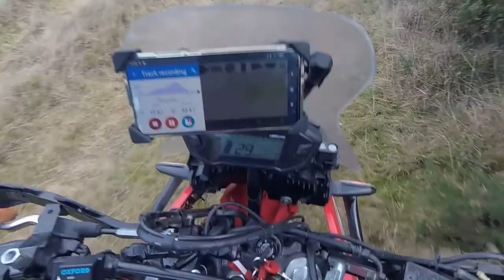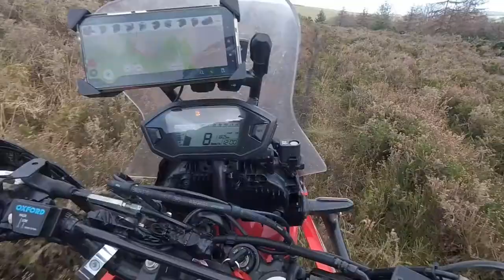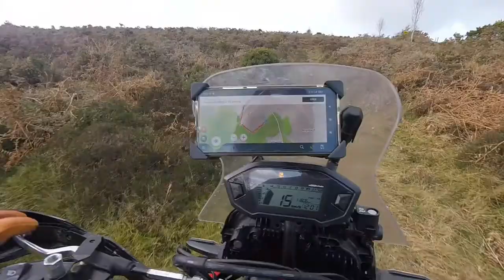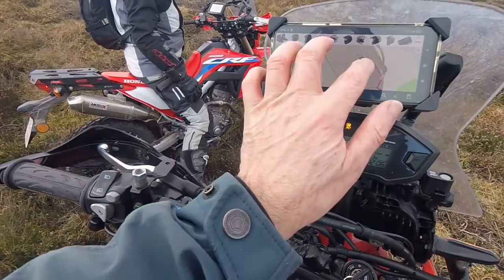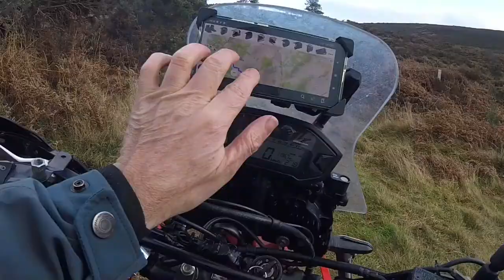S3 Ep1: Boot Hill Billies: a moto Mini Adventure with the SlowCoach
A mini adventure on a cold January morning: Exploring Boot Hill and improving our ADV / offroad trail riding skills, with the occasional tumble. Two road-riders looking to become better trail riders. Spectacular Irish mountains in Wicklow, Ireland.